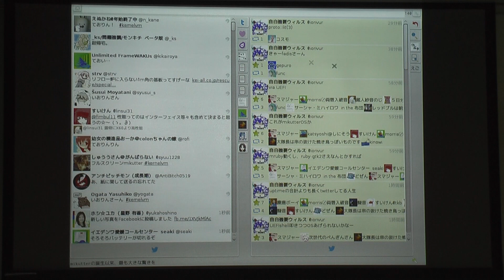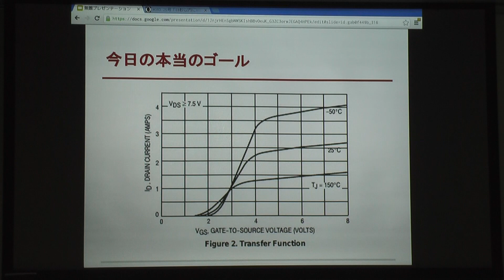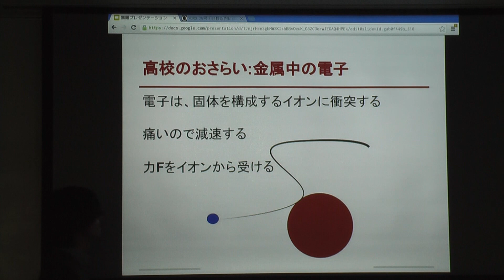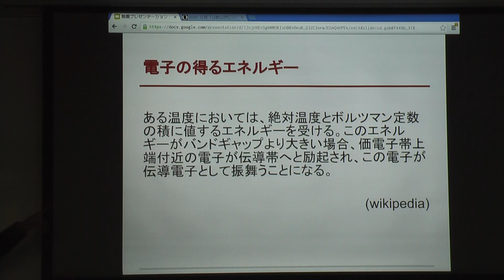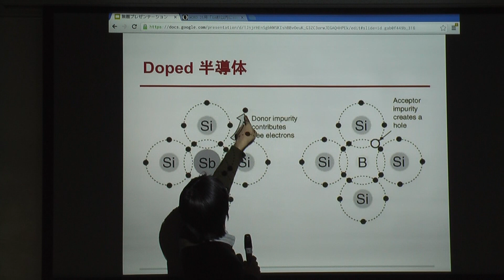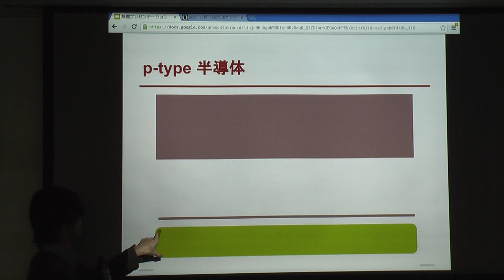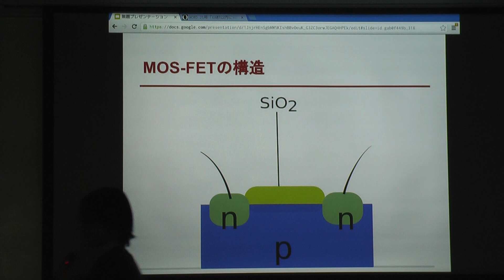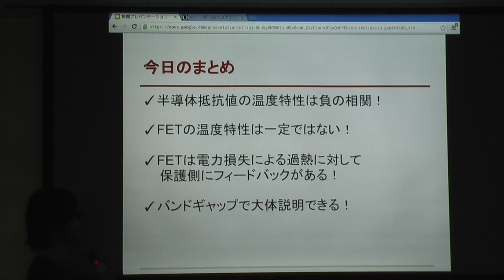カーネル/VM探検隊@関西 4 iorivur Conductivity in Semiconductor and its Temperature